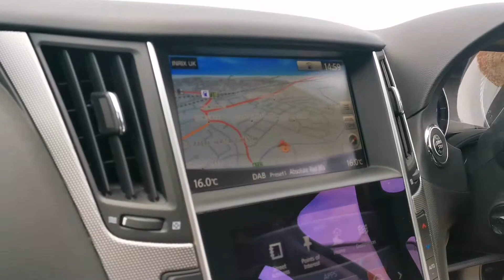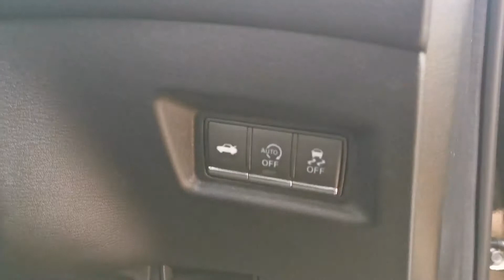2015 INFINITI Q50 2 2d Sport 4dr Auto